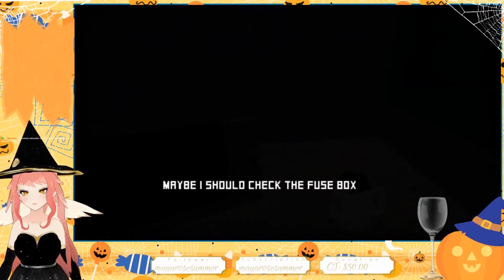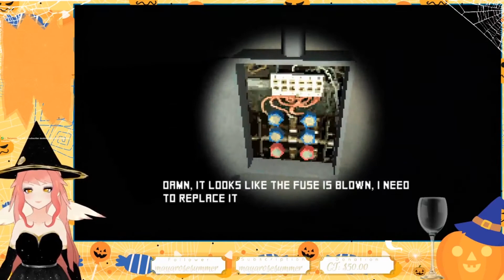【Night Guard Demo】【Full Playthrough】Sweet 80s Synth & Murder【VTuber】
Full playthrough of Night Guard, the free indie horror game demo being a... night guard. Totally normal things happen.